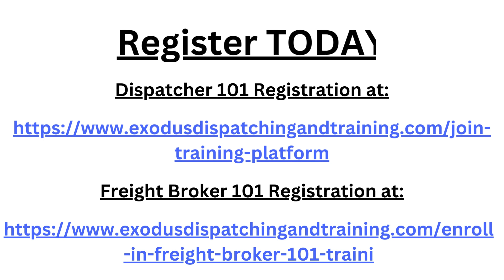2.27.2024 - 2 days left before our 20% off sale ends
Only 2 days left before our 20% OFF sale ends on our Dispatcher and Freight Broker 101, 90-Day, Ongoing Training for Beginners.